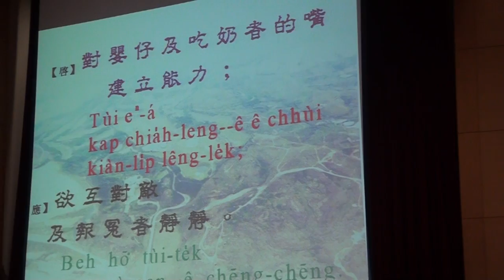2015.02.01 台語禮拜-司會洪健仁長老-宣召~聖經(創世記一章1-1節，二章4-7節、使徒行傳十七章22-25節)